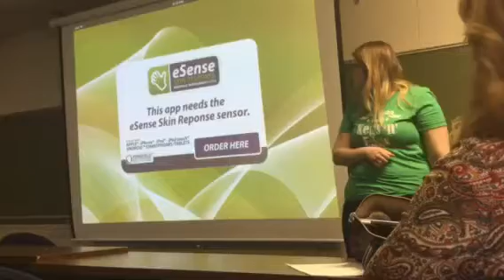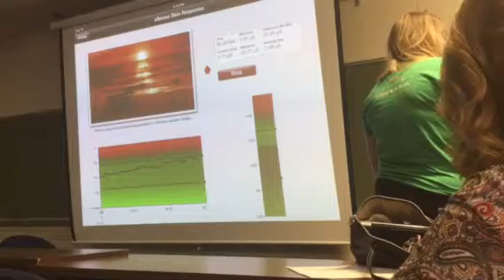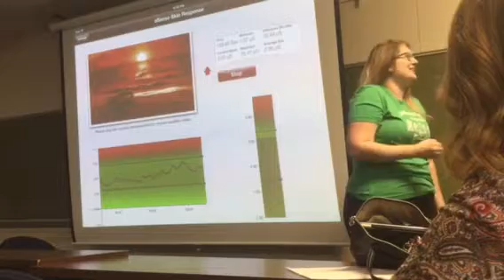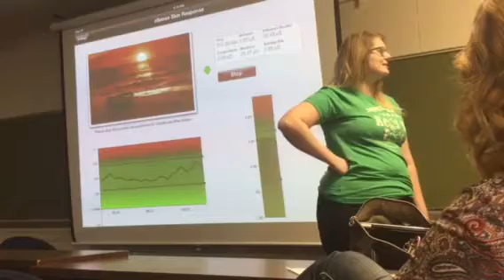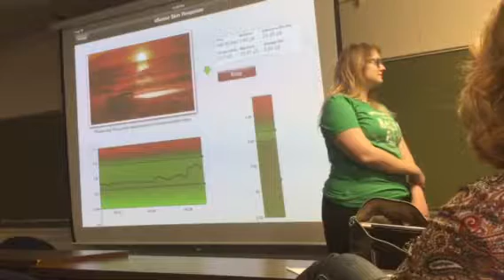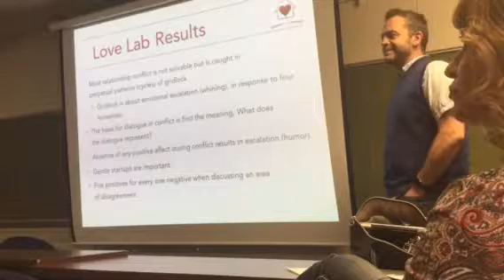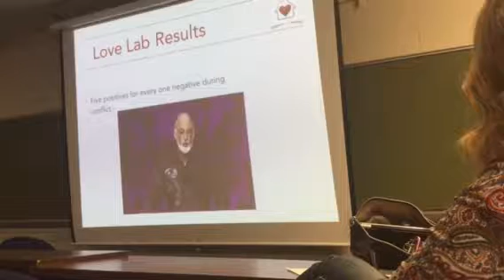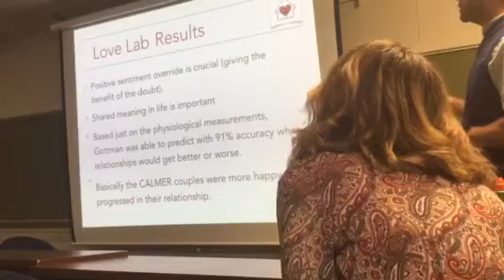Gottmen part 2